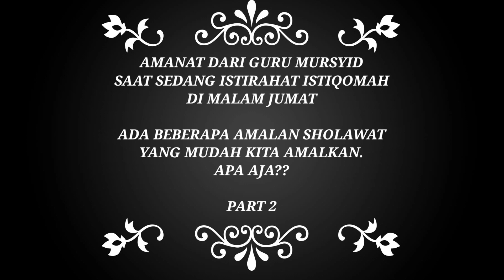( PART 2 ) - KE UTAMAAN SHOLAWAT DIBULAN ROBIUL AWAL